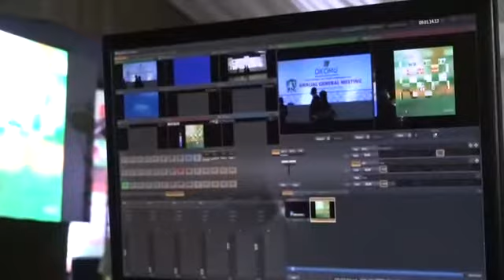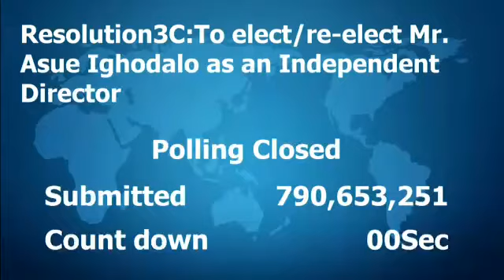OKOMU OIL PALM AGM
A video highlight of our setup and planning of the Okomu Oil Hybrid Annual General Meeting. We ensured that all the COVID-19 health guidelines were followed and adhered to.